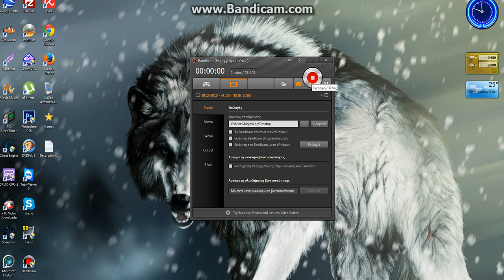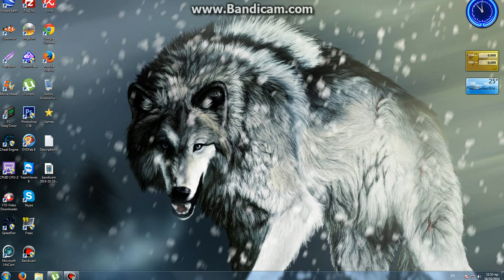Βίντεο 310 Και Πάλι Πίσω